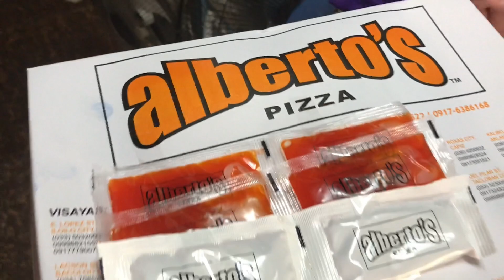DEBUT BEHIND THE SCENES | TIKI BAR DUMAGUETE | CANON 200D | GODOX AD200 PRO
💐DEBUT BEHIND THE SCENES💐

📸Jimcen Bagsik
💄Guren Young
🎤Dae Jessica Falls
📍Tiki Bar